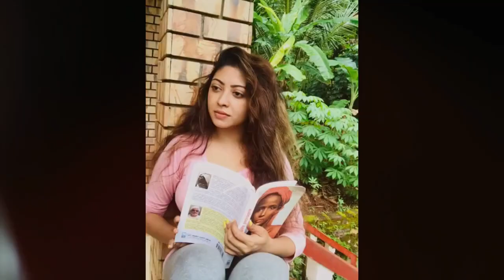Kiya Denna Adare Tharam (කියා දෙන්න ආදරේ තරම්) | Episode 280 | 4th July 2022 /adare tharam /L420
1. Kiya Denna Adare Tharam (කියා දෙන්න ආදරේ තරම්) | Episode 280 | 4th july 2022 /adare tharam / 50 ,ADARE THARAM LA EP , adare tharam last ep , kiya denna adare tharam today , adare tharam today, adare tharam yesterday